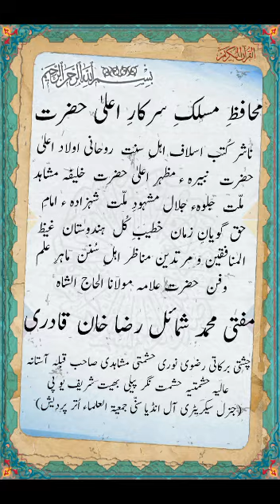8-5-17 Pipra Mahim By Huzur Shamail-E-Millat In Jashne Fatah Ba Tufail-E-Abul Fatah